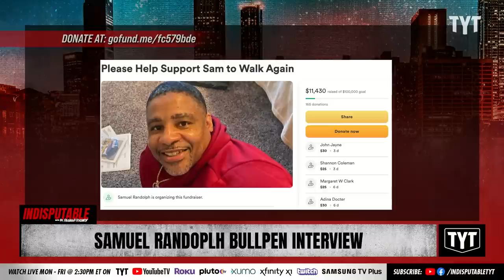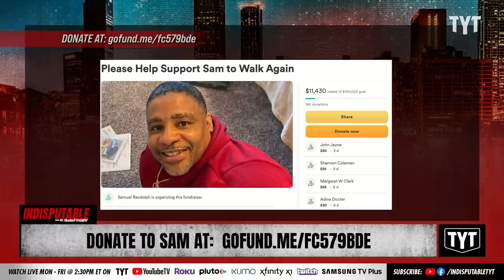The Bullpen: Innocent Man Served 21 Years, Beaten By Officers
Sam Randolph joins the Bullpen to discuss his wrongful conviction, abuse by his jailer and fundraising efforts to help him get medical treatment so he can walk again.

230426__ID10Bullpen